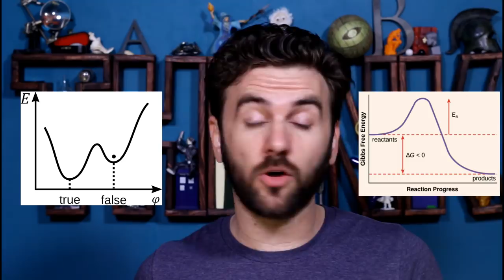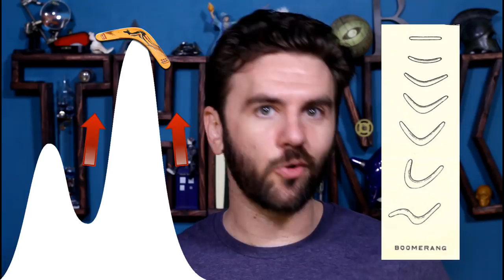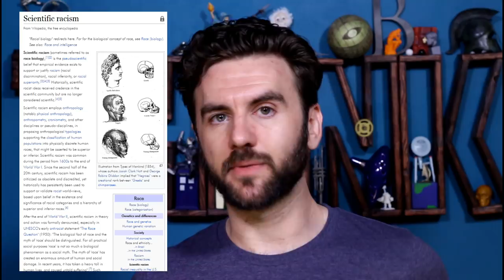165. Local Maxima | THUNK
Not every peak of a function is its highest value, but without being able to see the whole thing at once, it's hard to know. This has some interesting implications for...well, all sorts of things!

Social learning mechanisms and cumulative cultural evolution. Is imitation necessary? (Caldwell & Millen, 2009)